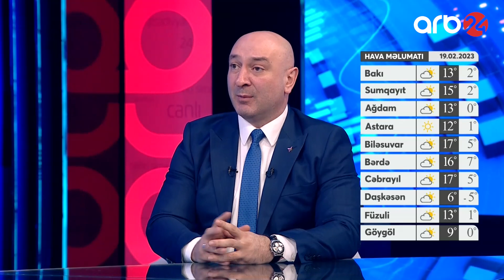Prezident İrəvanın yalanlarını ifşa etdi: Laçın yolunda yaxın günlərdə postlarımız qurula bilər